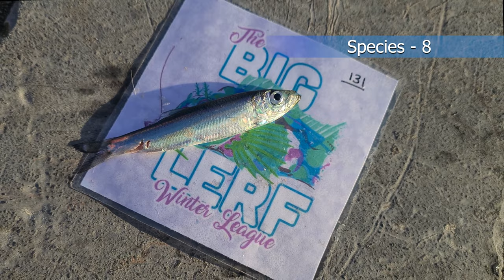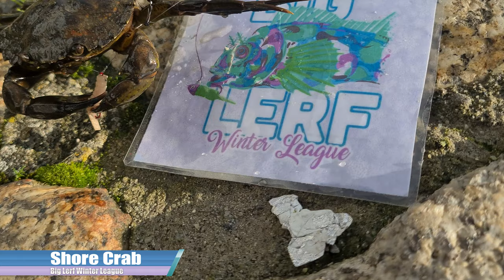LRF Fishing at Exmouth & Plymouth - 15th & 16th December 2021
A short video of a couple of sessions adding to my tally in the Big Lerf Winter League. My first session was a short morning trip to Exmouth Docks. I wanted to tick off the usual suspects. But, the session threw up a little surprise. The second session is of a Plymouth trip to Sutton Harbour, will a pit stop back in Exmouth before heading home. Another surprise visitor has left me addicted to the LRF World and can't wait to go again.
Good luck to all other Big Lerf Winter Leaguers. I May bump into you one day.

0:00 - Intro
0:35 - First Session Start
0:55 - First Fish Of The Day
1:28 - Long Spined Scorpion
1:49 - Tompot Blenny
2:28 - Rock Goby
3:11 - First Session Summary
3:34 - Second Session Starts
3:50 - Herring
4:17 - Fishing Around
4:35 - Black Goby
5:02 - Sutton Harbour
5:18 - Shore Crab
5:51 - Fishing Around
6:07 - Rock Goby
6:45 - Gar Fish
8:12 - Back To Exmouth
8:37 - A Load of Pollocks
8:50 - One Last Surprise
9:12 - Rock Goby
9:42 - Second Session Summary
9:48 - Outro